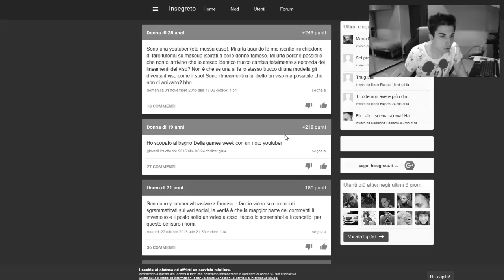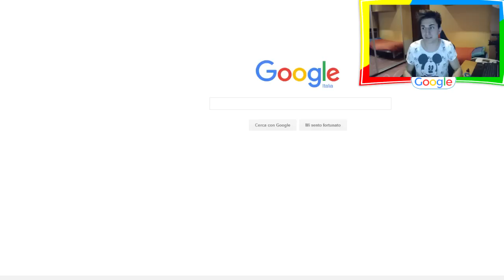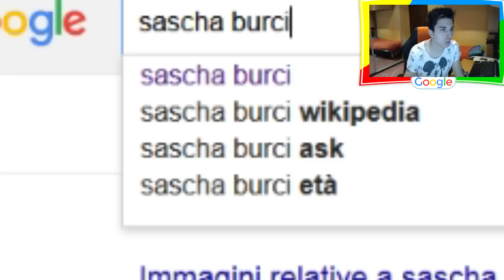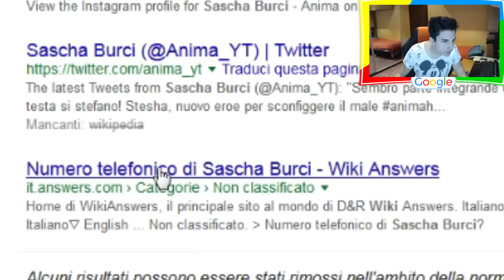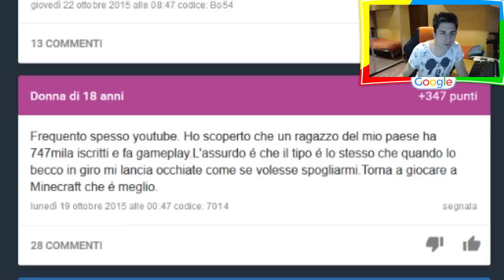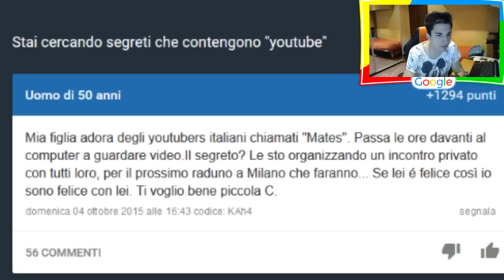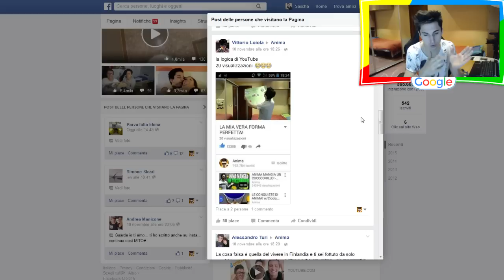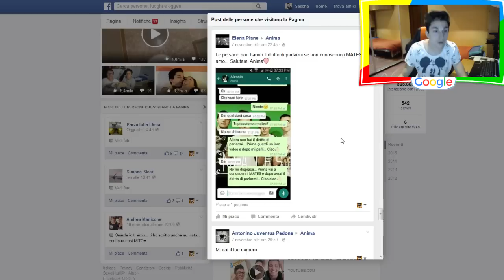GOOGLE MYSELF - FINIRO' NEI LIBRI DI STORIA!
SPEDISCI QUA I TUOI PACCHI:
Nome: Sascha Burci oppure Poste Italiane
Indirizzo: Casella Postale 34
Città: Lavagna (GE) Cap: 16033